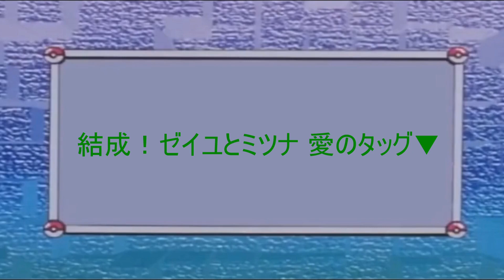【４】ポケモン スカーレット ゼロの秘宝 碧の仮面実況 私の林間学校に付き合ってください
闇堕ちして里抜けたら「奪還篇」が始まりそうですね(;´･ω･)